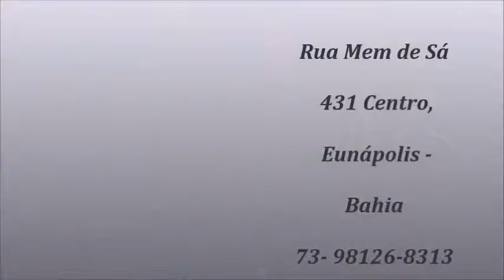TRIBE Leather Art 18 De Dezembro 2016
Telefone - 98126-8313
Rua Mem de Sá 431 Centro Eunápolis - Bahia